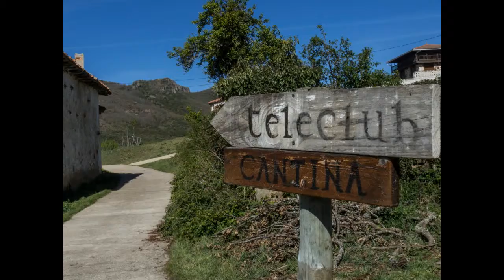senda de ursi mayo 2017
Ruta circular desde villabellacos (Palencia) de 13 km recirriendo la senda del escultor Ursi donde podremos ver diferentes obras escultoricas.